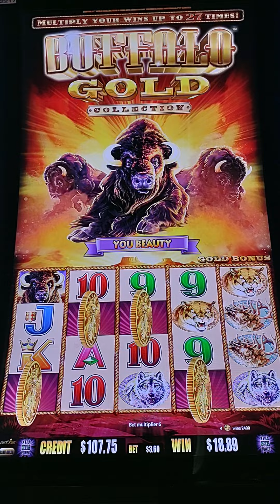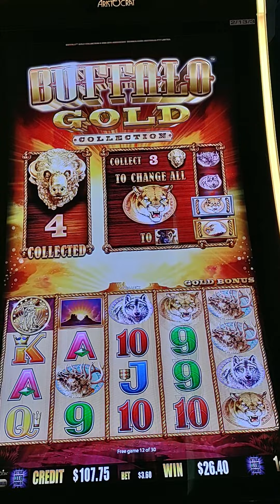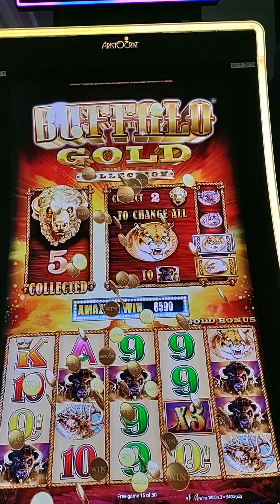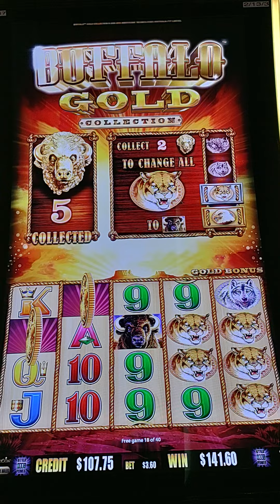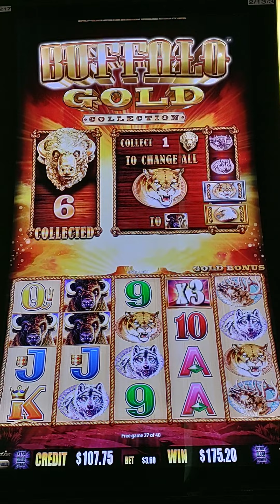WOW !! WOW !! 4 COINS 40 FREE GAMES BUFFALO GOLD COLLECTION